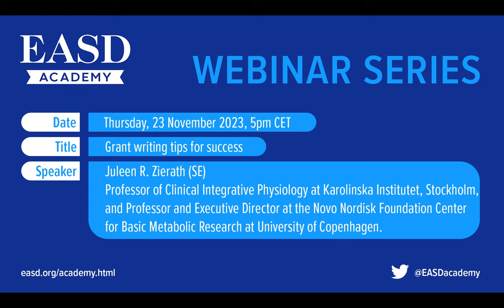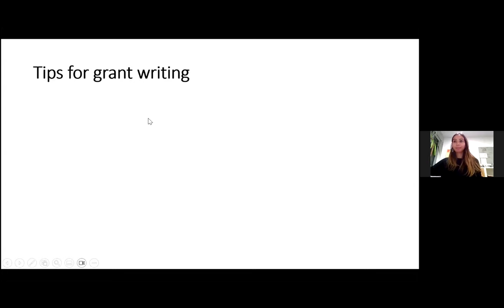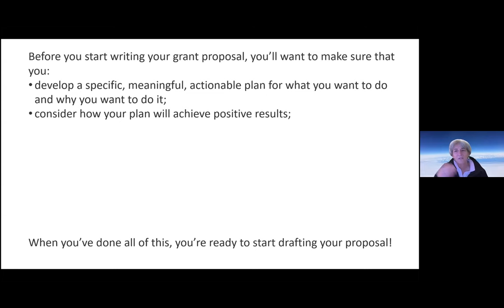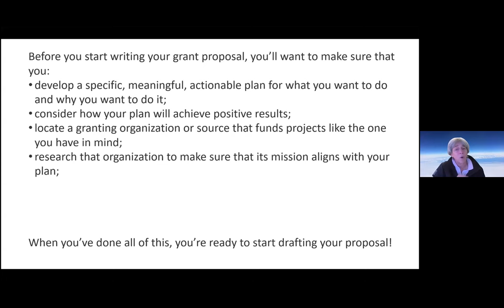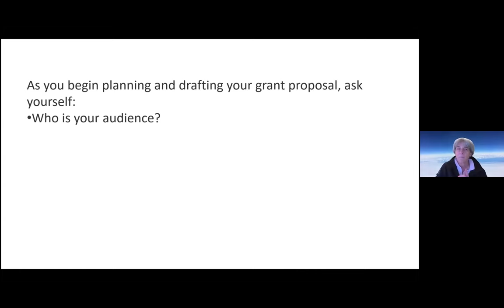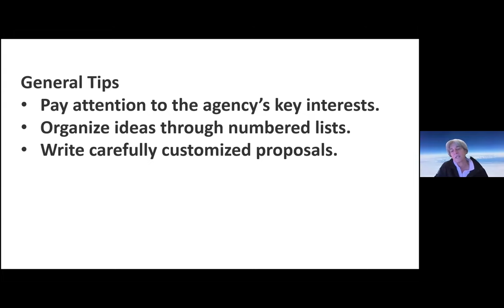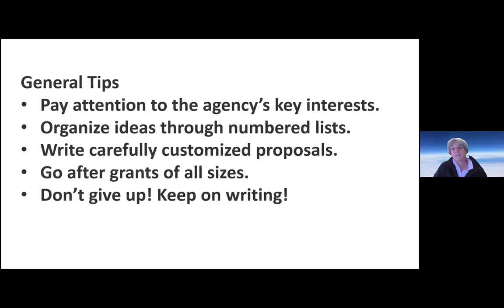7th EASD Early Career Academy Webinar: Grant writing tips for success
In this webinar, Professor Juleen R. Zierath, Professor of Clinical Integrative Physiology at Karolinska Institutet, Stockholm, and Professor and Executive Director at the Novo Nordisk Foundation Center for Basic Metabolic Research at University of Copenhagen, shared useful tips from her wealth of experience in grant writing with the audience. Juleen ws available to answer questions on the topic and helped the audience to improve their own grant writing.